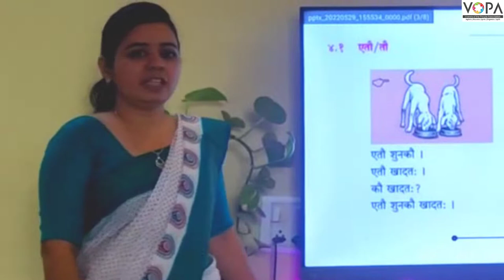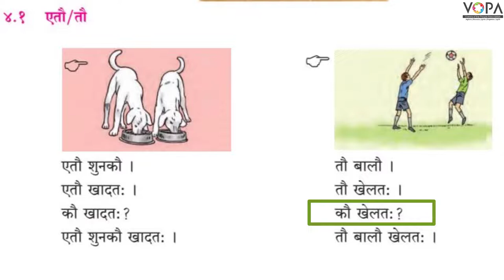8th | संस्कृत | द्वौ, द्वे, द्वे । V2 | VSchool